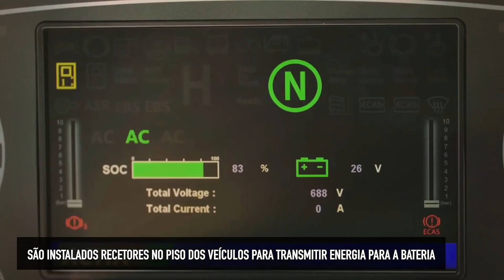Tel Aviv vai ter estradas elétricas que recarregam autocarros em movimento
Tel Aviv, em Israel, está a trabalhar na criação de estradas elétricas sem fios para carregar e fornecer energia aos transportes públicos da cidade.
As estradas vão da estação ferroviária da Universidade de Tel Aviv ao Terminal Klatzkin, uma rota de 1,9km. A estrada elétrica em si terá cerca de 600 metros.
A infraestrutura elétrica sob a estrada vai carregar autocarros especialmente equipados. O sistema consiste num conjunto de bobinas de cobre que são colocadas sob o asfalto da rua. Quanto aos veículos, os recetores são instalados no piso do veículo para transmitir energia diretamente para a bateria durante a condução.
Se o projeto-piloto for bem-sucedido, o município de Tel Aviv admite expandir e usar as estradas elétricas em mais secções da cidade.
Contar com o carregamento direto de veículos na própria estrada eliminará a necessidade de estabelecer estações de carregamento ou de estar operacionalmente vinculados aos terminais.
O cronograma de testes e integração da tecnologia deve demorar cerca de 2 meses após o qual serão feitas viagens regulares na rota, transportando passageiros que estão a viajar de e para a Universidade de Tel Aviv.